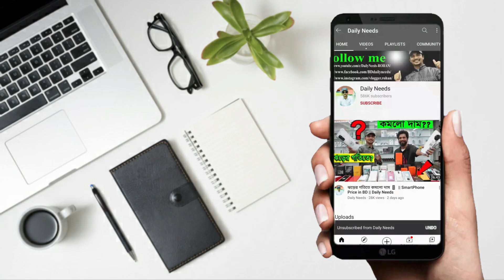বাচ্চাদের জন্য দুটি অস্থির গাড়ী || Private Car Price in BD 2021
Mommy And Kiddy, 81/B1, AGI Business Tower
(1st Floor), Changkharpul, Dhaka.

👉 Hi, I'm ROHAN, trying to explore any other business platform.

☘Allah Hafez☘